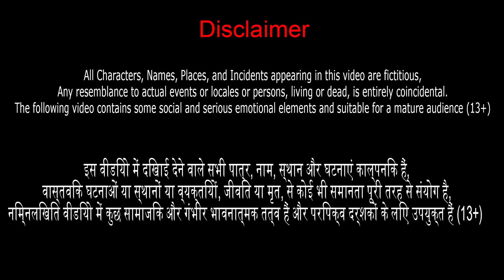भूत कबूतर कहानी | Hindi Kahaniya New | Hindi Moral Stories Fairy Tales | कार्टून कहानी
Watch भूत कबूतर कहानी | Hindi Kahaniya New | Hindi Moral Stories Fairy Tales | कार्टून कहानी. PIGEON Kahani Hindi Kahaniya Birds Moral Stories Fairy Tales and Panchatantra Story.